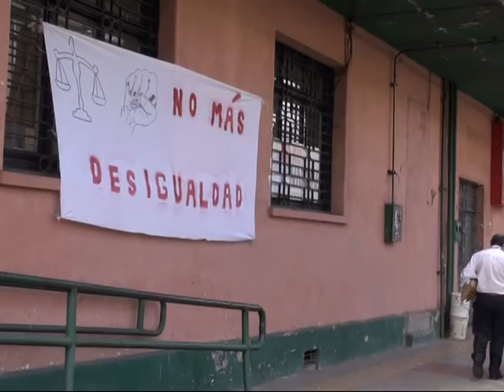Trabajadores fiscales marcharon por calles de Puerto Montt